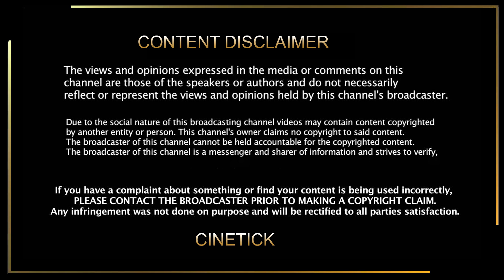RANGOLI PENNE - Thalapathy66 First Single | Thalapathy Vijay | Rashmika | Thaman | Vamsi | Dil Raju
thalapathy66 first single-thalapathy66 songs updates-thalapathy-vijay-vijay news-vijay latest news-thalapathy66-thalapathy66 latest updates-thalapathy66 vijay-thalapathy66 vamsi-thalapathy66 firstlook-rashmika updates-thaman-thaman updates-thalapathy66 motion poster-motion posters-thalapathy66 teaser-thalapathy66 first single-thalapathy66 trailer-thalapathy66 getup-thalapathy66 villan-thalapathy66 story-vamsi paidipelly-dil raju-vamsi interviews-